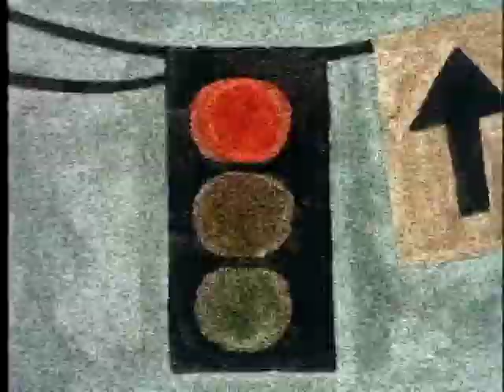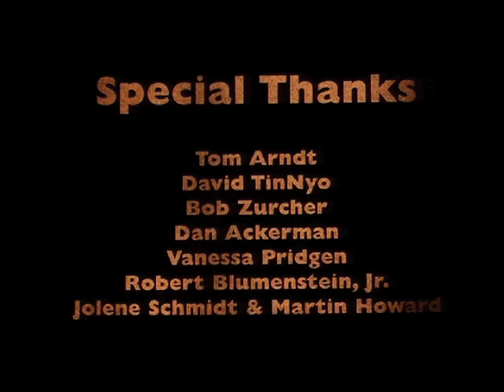Hero Sandwich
An award winning animated short film, “Hero Sandwich” was inspired by a recording of family members who were exchanging stories about finding parking. The stories often inspire audiences to share their own stories, which is always fun. Happy Trails frequently makes short films as a way of exploring new ideas—in this case, we experimented with sand animation but took it to another level. Hero Sandwich is the first of its kind because it uses colored sand. Before Hero Sandwich came along, sand animation was most often lit from underneath while sand was manipulated on a pane of glass, resulting in black and white silhouettes that moved. Another process was to simply light sand from above and move it around. Hero Sandwich is a colored sand paintings!

This award-winning short film was a huge success!

DIR/PRO: Andy Collen
NARRATION: Barry Collen, Tina Collen
PROJECT: Short Film
ANIMATION: Amy Collen, Andy Collen
AREA: Produced in Portland, Oregon
AUDIO: Greg Ives

AWARDS: Telly Award